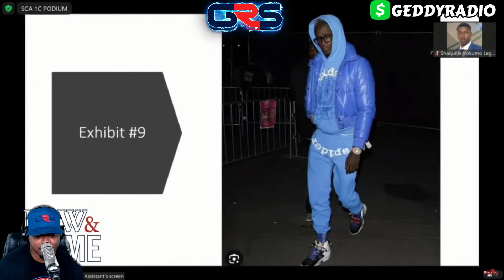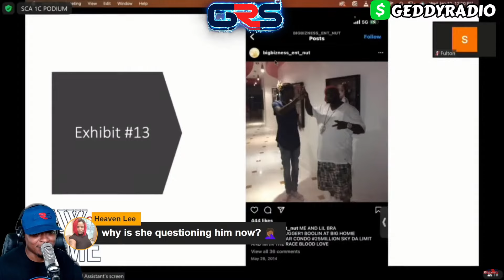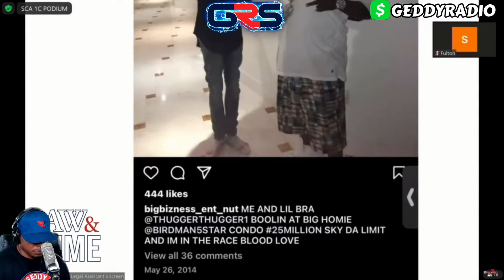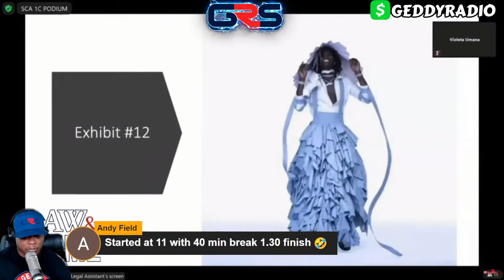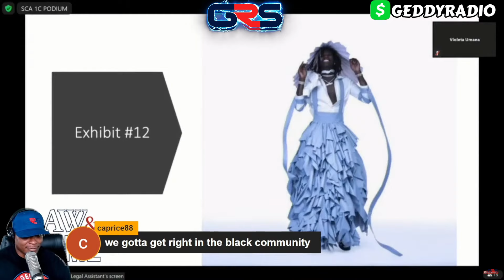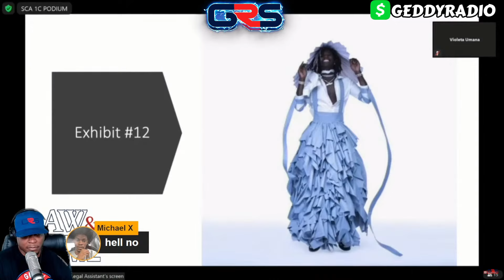YOUNG THUGS LAWYER CONTINUES TO FLAME UP DISLOYAL "TICK" ON THE STAND. GEDDY TAKES CALLS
CHECKOUT